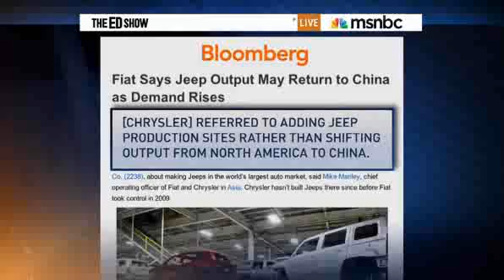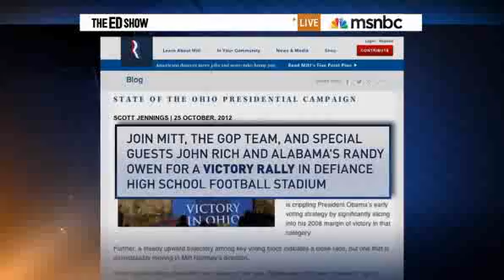Obama Leads in Ohio and Romney Lies